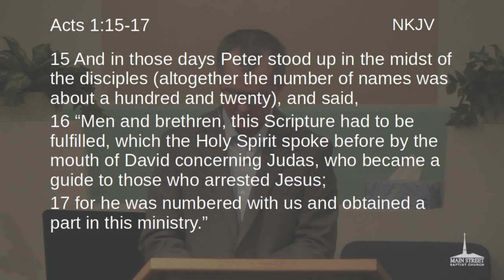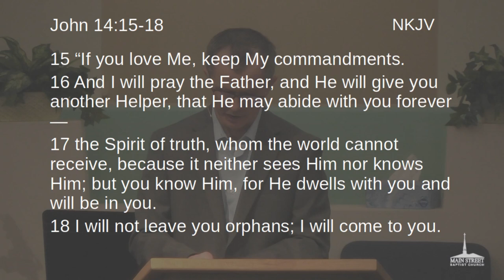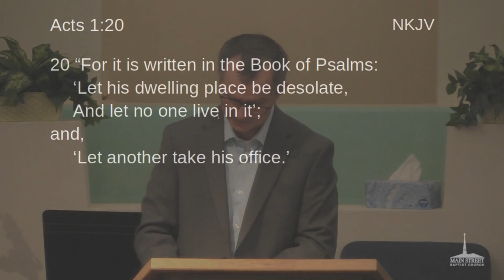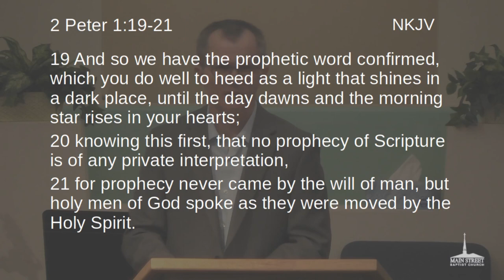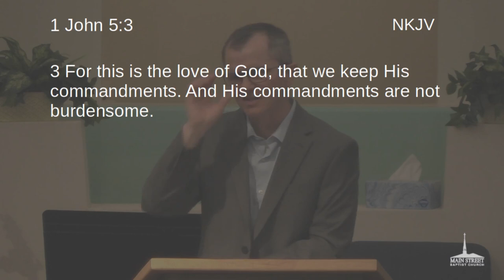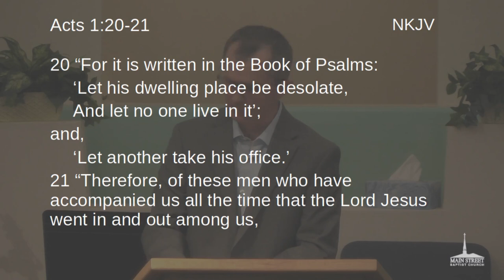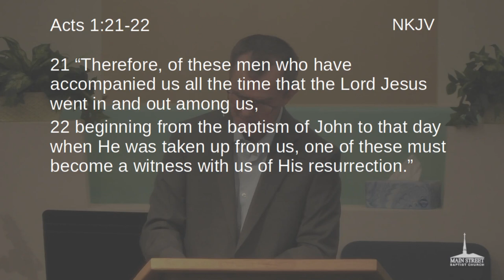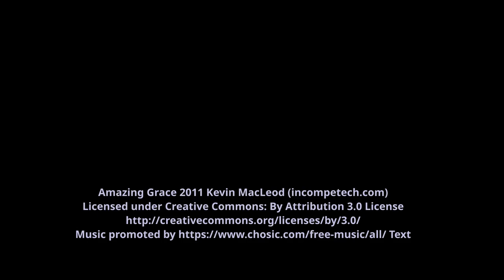"Chosen (Acts part 5)"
| Pastor Courts Jetton |
February 25 Morning Service |

Scripture Passage: |
 Acts 1:15-26

Supporting Scriptures:
 John 14:15-18
 2 Peter 1:19-21
 2 Timothy 3:16-17
 1 John 5: 3

Key Terms:
  -Divine Inspiration;
  -God breathed;
  -Inherent;
  -Authoritative;
  -Sufficient;

Application Questions:
  -Was the Holy Spirit present in the Old Testament?
  -Are you a faithful witness to Christ’s resurrection?
Quote:
"When tempted, Jesus didn’t simply defeat Satan by quoting scriptures,
He defeated Satan by obeying the scriptures that He quoted."
       -– Paul Washer